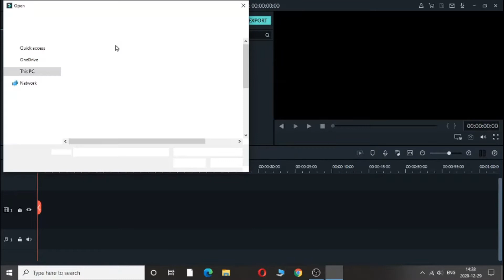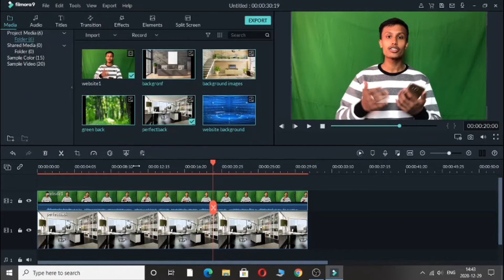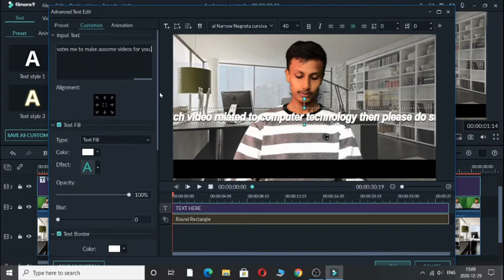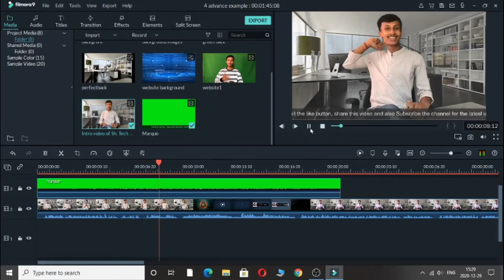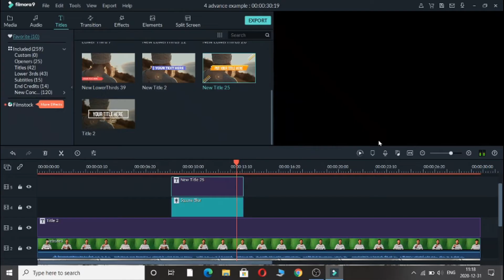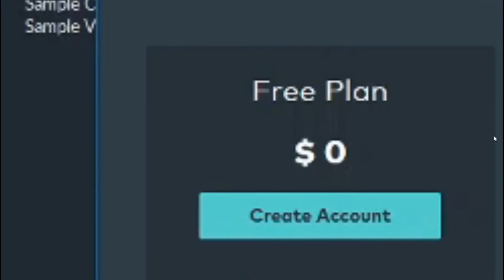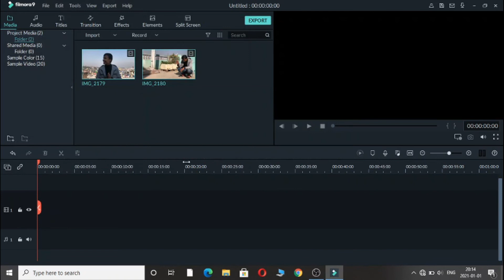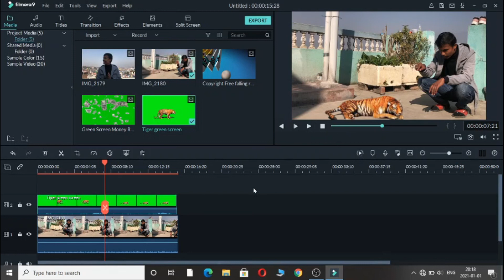🐯 बाघसँग खेल्नुहोस् 😲 || Advance Video Editing || आजै सिक्नुहोस्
Advance Video Editing In Nepali

About This Video:
This video is made for those who are highly interested to learn video editing. In this video I have tried my best to explain each and every mentioned topics regarding video editing in detail in nepali where you can find the following topics:
1. How to change video background?
2. How to create marque(rolling text)?
3. How to make background blur?
4. How to make zoom in and zoom out effect in any video?
5. How to make greenscreen and how to use it?

About Channel:
In this channel I will be uploading technical videos regarding computer technology that will be really beneficial for you.
New video will be posted as soon as possible.